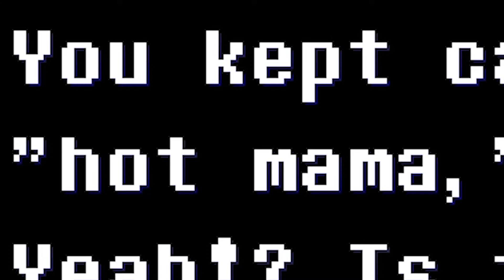DJ wale रोबोट्स | Deltarune Chapter 2 Hindi | Part 2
, Like the video so that youtube can recommend my channel

Play the Game for FREE (NO GRAPHIC CARD REQUIRED)

Game Details
UNDERTALE's parallel story, DELTARUNE. Meet new and old characters in a tale that steps closer to its end, chapter by chapter. Dodge bullets in nonviolent RPG battles as you listen to funky, funky music. Try Chapter 1 and 2 for free... now!!! More chapters in development!!!

अंडरटेले की समानांतर कहानी, डेल्टारुने। एक कहानी में नए और पुराने पात्रों से मिलें जो अपने अंत के करीब कदम रखते हैं, अध्याय दर अध्याय। अहिंसक आरपीजी लड़ाइयों में गोलियों को चकमा दें क्योंकि आप फंकी, फंकी संगीत सुनते हैं। अध्याय 1 और 2 को मुफ़्त में आज़माएँ... अभी!!! विकास में और अध्याय !!!

Developer: Toby Fox
Composer: Toby Fox
Engine: GameMaker
Designer: Toby Fox

Chapters
0:00 Intro
0:17 Cyber World
6:22 Queen Arcade Fight
12:23 Cyber World
20:52 DJ Robots Fight
27:51 Cyber World
36:55 Birdly Fight
43:32 Cyber World

About Indie Player Animesh
I'm a video game youtuber & streamer that specialises in story focused games where I usually focus on letting the game itself shine alongside my commentary

Discover new videogames and judge whether you wanna buy them or not by seeing my gameplay